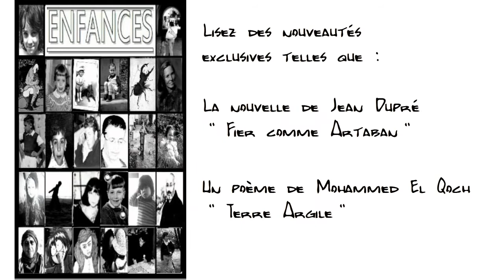Recueil "Enfances"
Réalisation : Free Pictures.